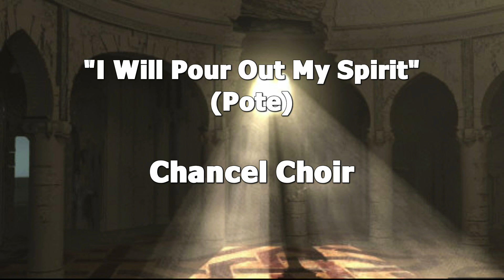Chancel Choir "I Will Pour Out My Spirit" (Pote) 6 3 18